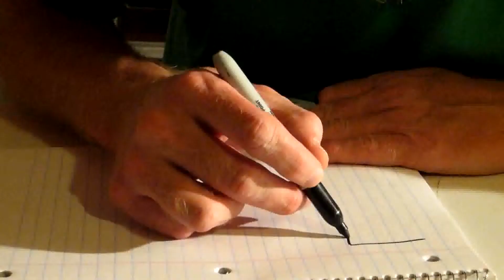Gout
Here, I complain about being diansed with gout.